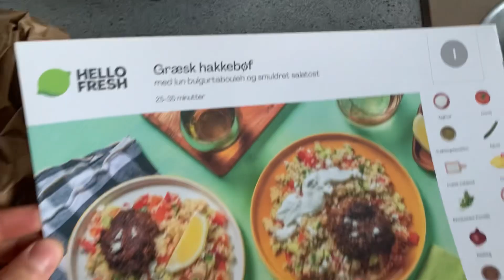Cykeltur på Amager Fælled med Kirstine 🚴🏼‍♀️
I dag hopper Jonas på cykeltur med Kirstine, de skal en tur til Amager Fælled og cykle rundt 🤩🚴🏼‍♀️

Jonas har købt nye cykel briller! Hvad syntes du om dem?
🔥🔥 eller 👎🏻👎🏻